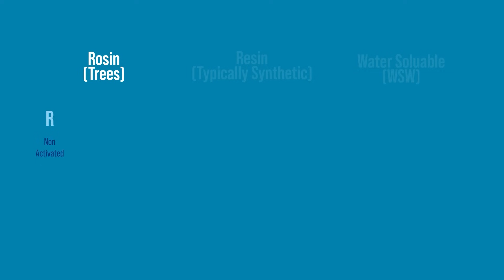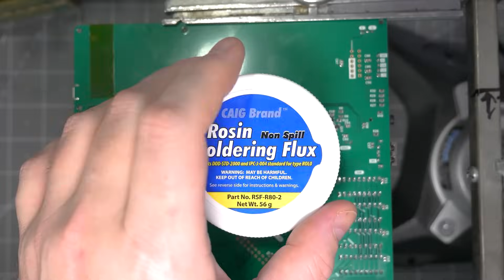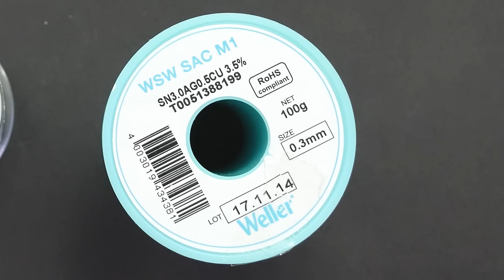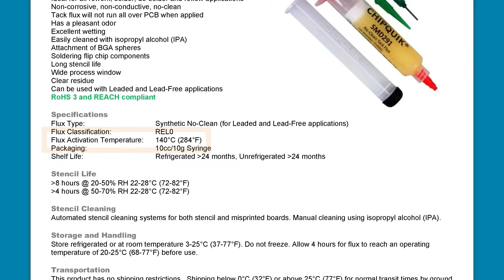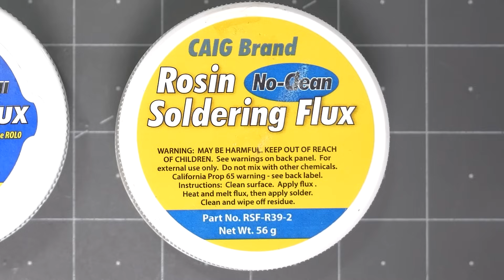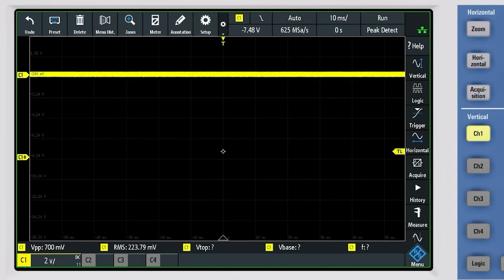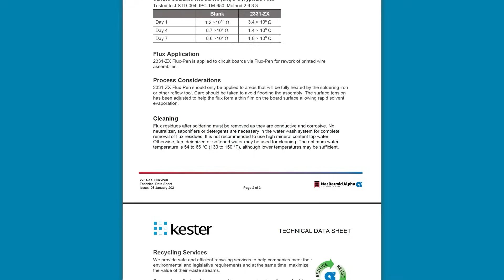How to Decide Which Type of Flux to Use and How to Use Flux! - Workbench Wednesdays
Flux makes soldering easier; it removes oxide layers, gets contaminants out of the way, and makes for better joints. But there are so many different types of flux, and even more ways to apply it. This video goes over the different types of Rosin (R, RA, RMA), Resin, Organic, and Inorganic flux. Then it shows what kinds of residue get left over from the various types. It also explains why “No Clean" flux actually needs to be cleaned, in most cases. Not sure which flux to use?

James raises a discussion of soldering flux on the element14 Community

Engage with the element14 presents team on the element14 Community - suggest builds, find project files and behind the scenes video

Visit the element14 Community for more great activities and free hardware

#0:00 Welcome to Workbench Wednesdays
#0:50 Flux Bases
#1:44 Flux Applications
#3:47 Flux Residue
#5:16 Cleaning (No Clean) Flux
#7:53 Give your Feedback